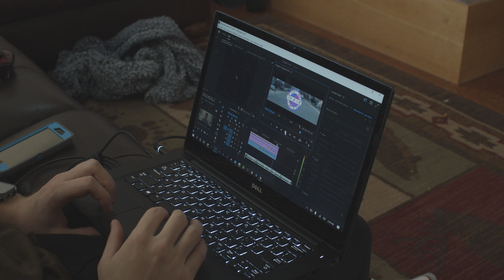Singles Club: E3, Fresh Blood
They're back. This time with a new member and a dance number?